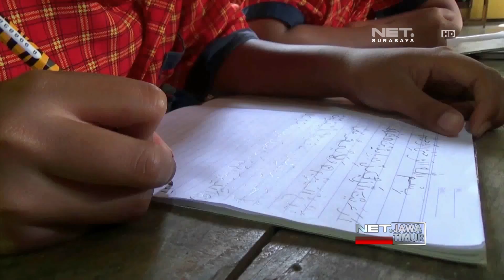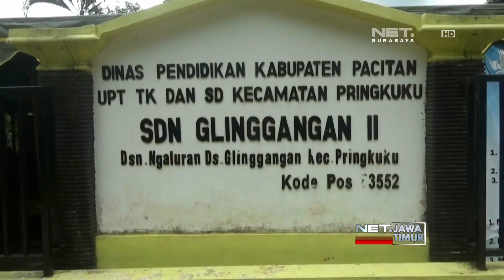NET. JATIM - PULUHAN SISWA SD SEKOLAH DI TENDA DARURAT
** NET. JATIM **
Puluhsan Siswa Sekolah Dasar Di Desa Glinggangan Pacitan, Terpaksa Mengikuti Belajar Mengajar Di Tenda Darurat.Pasalnya, Bangunan Sekolah Mereka Rusak Akibat Tanah Gerak.